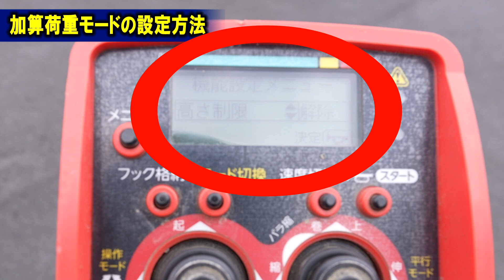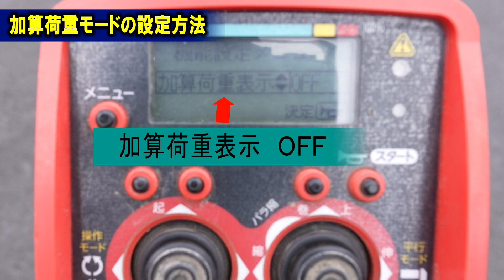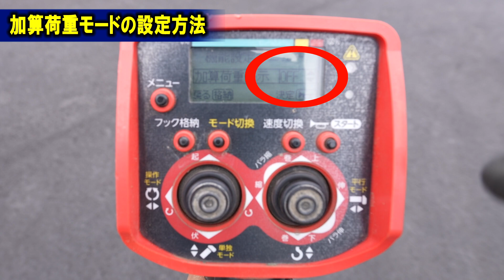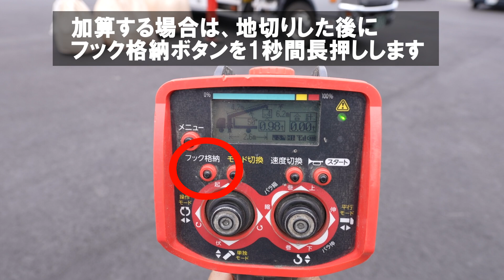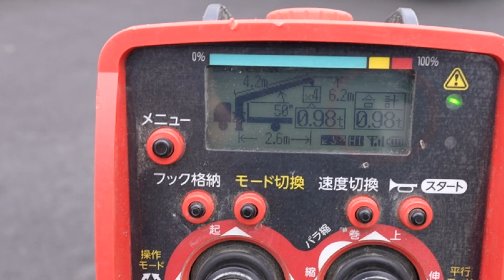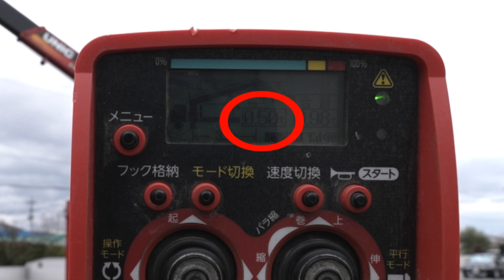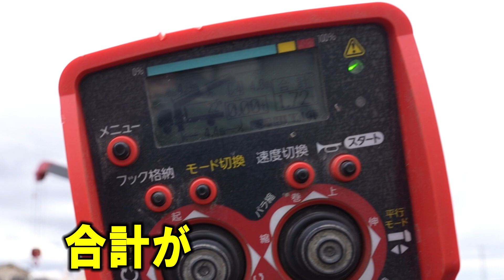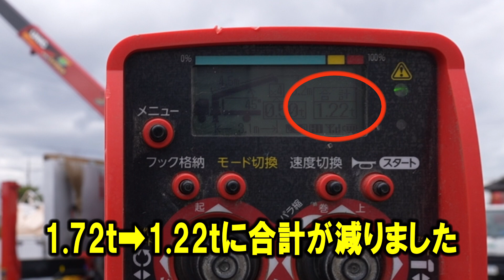【ユニック車】過積載防止に便利！ユニックの荷重加算モードを実践と解説！【セルフ車】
弊社ユニセルロジで国家資格「小型移動式クレーンの技能講習」の資格が取得可能になりました！技能講習HP：
ご不明点は☎086‐241‐0888　岡山トレーニングセンターまで

ユニッククレーンの便利なモード紹介！今回は荷重加算表示モードの設定方法を解説！実際に使用してみます！このモードを使いこなせれば、今どれくらい積んでて、あとどれくらい積めるのかが明確に数字で分かるようになります！今回も弊社新人ドライバー向けの教育動画でございます！
また、全国のユニックセルフ車ドライバーの皆さまのお役に立てることが出来れば幸いです。

株式会社親幸産業のホームページはこちら
株式会社親幸産業の求人ホームページはこちら